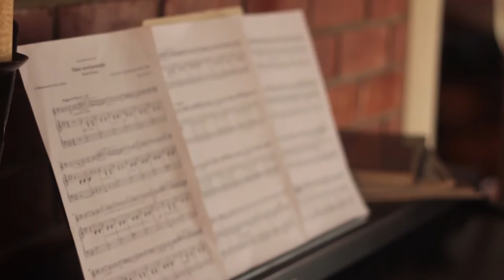PAPO Shortfilm - Making Of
Guión y dirección: Andrea Coombes
Asistencia de dirección: Paola Barrón
Producción: Roxana Alva
Asistencia de producción: Fico Gallesse
Dirección de fotografía: Christian Pinche
Gaffer: Miguel Angel Rojas
Cámara: Mía Nauca
Dirección de Arte: Melissa Vergara
Producción de Arte: Gisela Chacaltana
Sonido: Carlos Vizconde y David Galarreta
Musicalización: Tito Silva Reyes

UPC